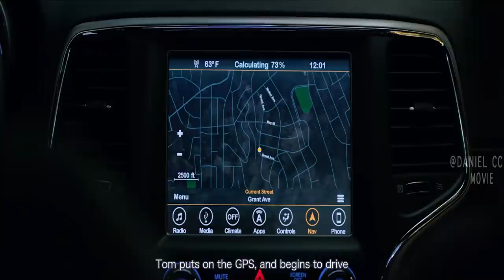Human Blindfold Their Eyes to Survive Alien Attacks |BirdBox MOVIE EXPLAINED